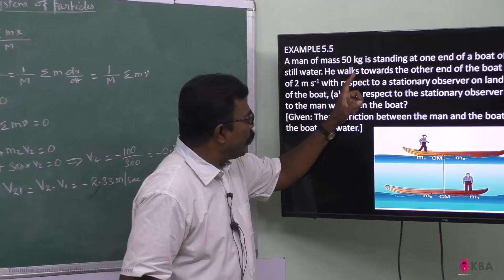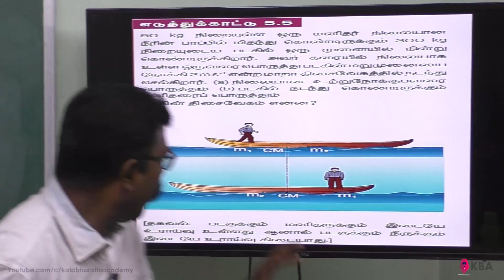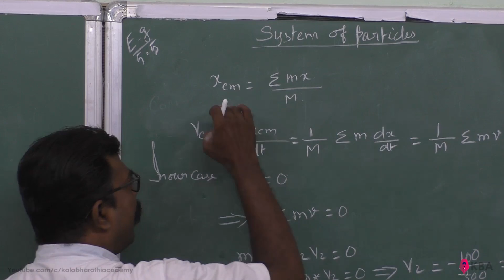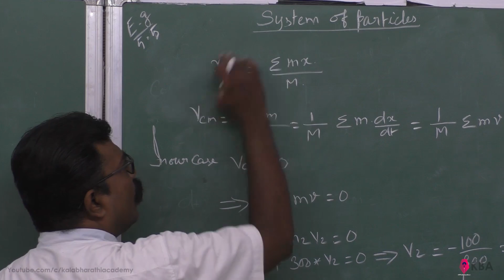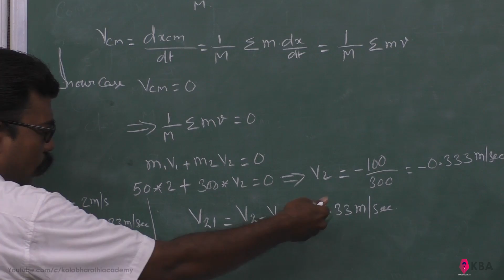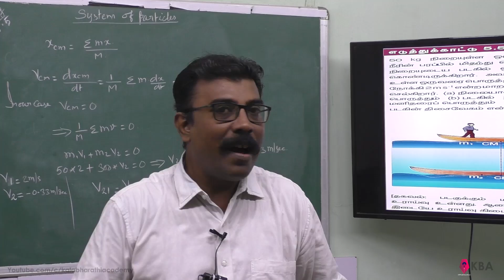5.Physics | Motion of system of particles & rigid bodies | Example 5.5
A man of mass 50 kg is standing at one end of a boat of mass 300 kg floating on still water. He walks towards the other end of the boat with a constant velocity of 2 m s-1 with respect to a stationary observer on land. What will be the velocity of the boat, (a) with respect to the stationary observer on land? (b) with respect to the man walking in the boat?
[Given: There is friction between the man and the boat and no friction between the boat and water.]